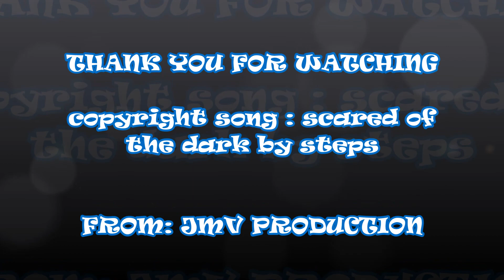CHLOE AND CALIX | SCARED OF THE DARK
KIDS DANCE VIDEOS
Source:  VIDEO COMPILATION AND SCARED OF THE DARK SOUNDTRACK

The views and opinions posted and expressed by the admins do not reflect to the views and opinions of the head admin and the page itself. This content is for entertainment used only no other intentions is applied just enjoy and share love.

All videos and music used to this channel if not permitted by the original owner and producer they have the right to take the credits and copyright on the used videos and music.
Just direct message the admin of this channel and immediately will be deleted if the content is own by the third party.